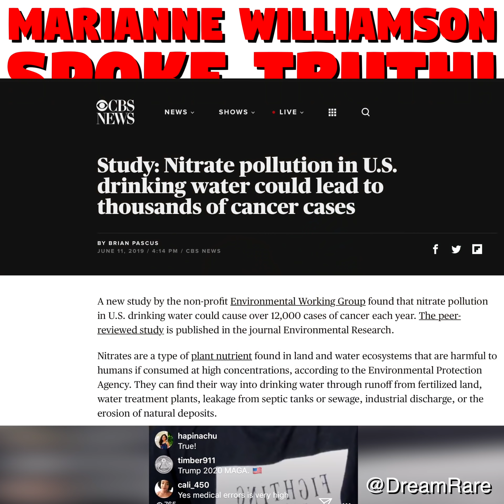Marianne Williamson SPOKE TRUTH At Debate About "Health Care" System In The United States! Watch.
Sign up to my free email list or support below! God bless.
Free Email List:
Bitcoin: 32kZ6TAxCZNWKCJgeAw7kEQjGTpGhdLHhE
Litcoin: MAqnPdHDEfiX4EgqzdqfJLRqgBnMcX2ufU
Ethereum: 0xBc3d01AB67c1CceDc9b3f2c0B3c4a7b2c18C5439